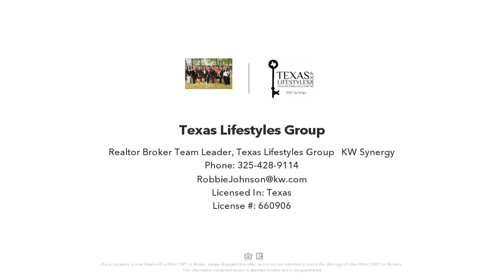338 Sweet Pea Path, Abilene, TX Presented by Texas Lifestyles Group.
Contact Texas Lifestyles Group for more information.
Texas Lifestyles Group @ KW Synergy

Beautiful curb appeal. Foyer entry with diagonal luxury vinyl plank flooring leads to open living floor plan.  Kitchen has eat at island, stainless appliances, granite countertops, subway tile backsplash, and pantry.  The primary ensuite features a double sinks in granite countertop vanity, tiled separate shower, soaking tub, with walk-in closet.  Hallway bath with granite countertop. Larger laundry room with with granite countertop and hanging bar. Enjoy your evenings on the back covered porch with large fenced backyard.